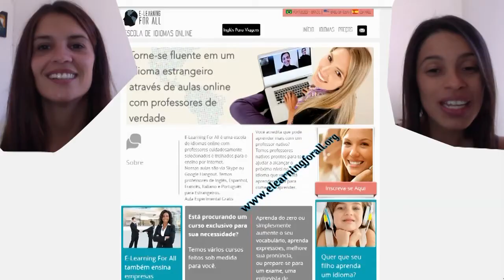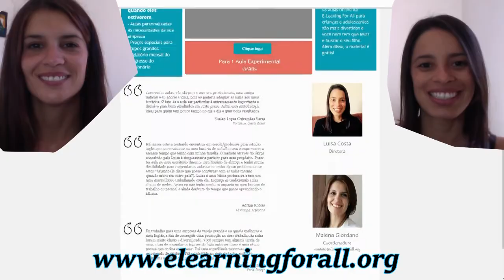Frutas e Verduras Diferentes Em Português e Espanhol da Argentina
Nesse vídeo você vai conhecer algumas frutas e verduras que são muito diferentes entre Português e o Espanhol da Argentina.
Se você lembrar de outras, escreve nos comentários!